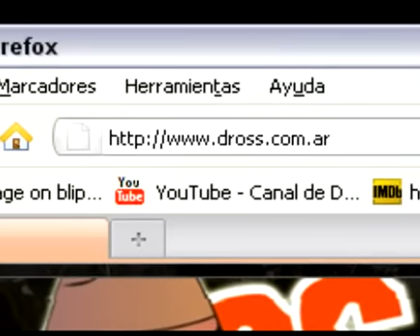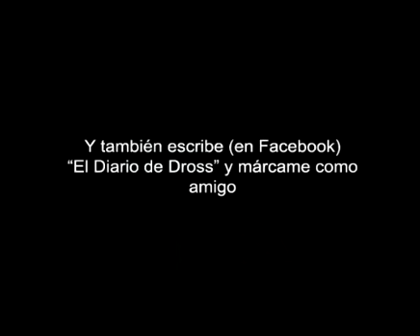Los 7 mejores villanos de los videojuegos .::TRAILER::. ¡MÍRALO YA! En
Por favor, vayan acá también y seleccionen la opción que les permita ver una pequeña actualización de Facebook en sus muros cada vez que yo suba un video.